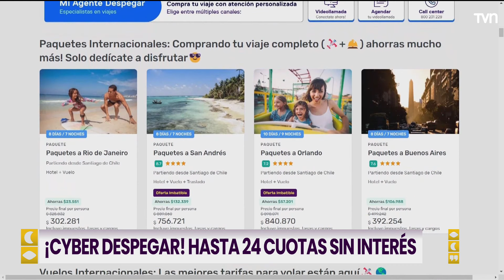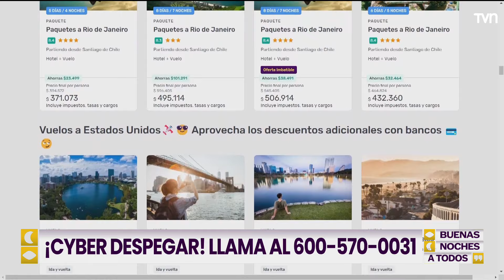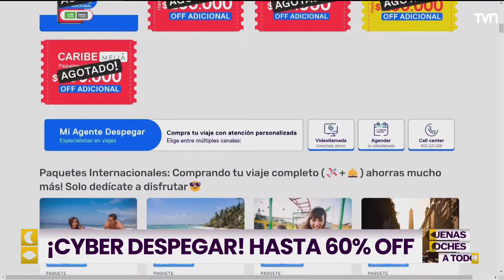Buenas Noches a Todos - T2E90 | Especial Santiago 2023: Thomas Briceño y Antonella Piantini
Eduardo Fuentes conversó con Thomas Briceño y Antonella Piantini a días de la gran cita deportiva del país: Los Juegos Panamericanos y Parapanamericanos Santiago 2023. No te pierdas la completa cobertura de sus competencias por TVN y todas sus plataformas.